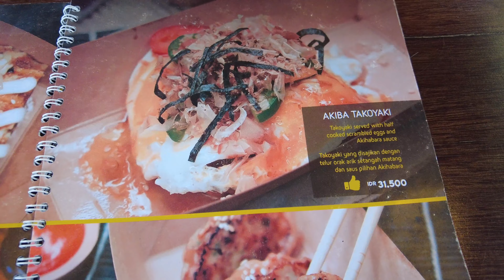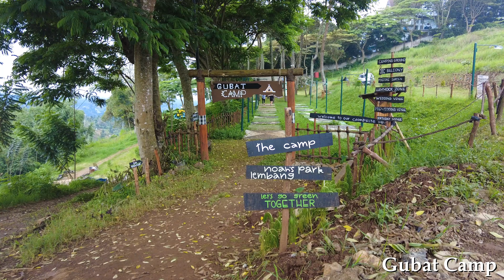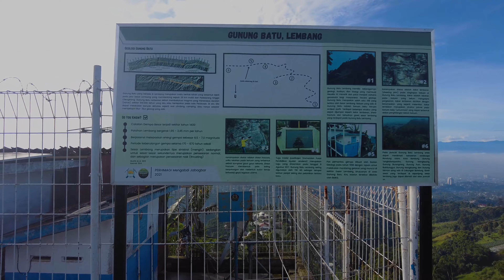Noah's Park - Lembang, Jawa Barat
No Talking.
Just Us, the view (Also with Drone), and the music at Noah''s Park - Lembang, Jawa Barat on December 2021.

I hope you enjoy the scenery, hiking, and our carting Journey at Noah's Park.

インドネシア | 인도네시아 | 印度尼西亚 | Indonesië
Day 1
00:21 Fuku Akiba Noah's Park
01:02 Gubat Camp

Day 2
03:28 Gunung Batu Lembang
04:13 Sesar Lembang #5
05:13 Spider Web
05:36 Sinie Garden & Space

Day 3
08:01 Checking The Flowers Varieties
09:03 Lug's Gravity (Luge-Kart-Trike)
Background Music
Dream Lagoon - Chris Haugen
Drone :
DJI Mini 2
4K, 30 FPS
Camera :
DJI Pocket 2
4K, 60 FPS